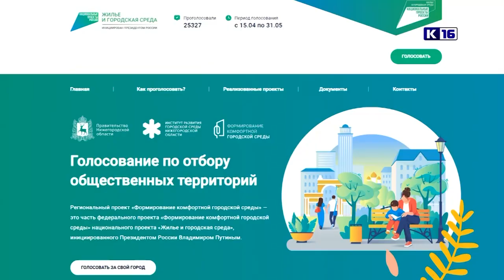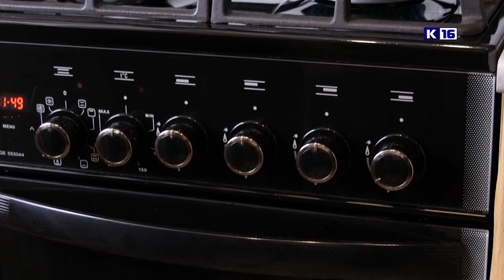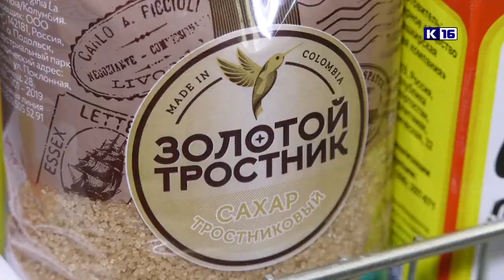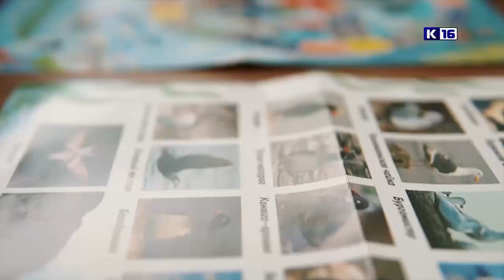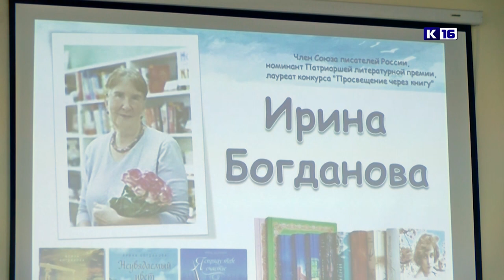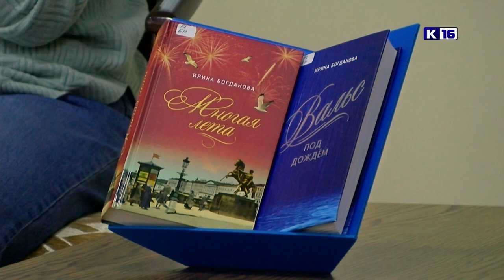Новости Сарова 15.05.2023